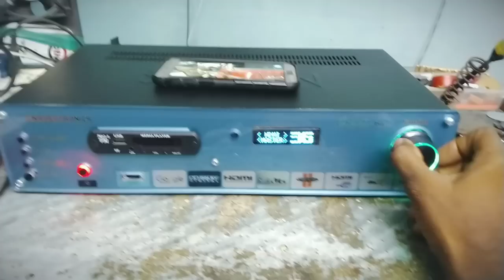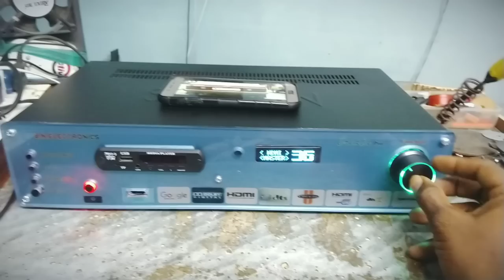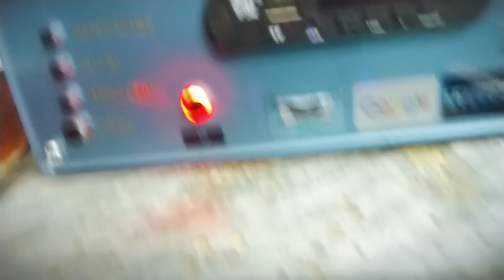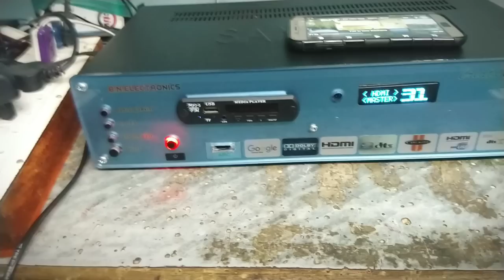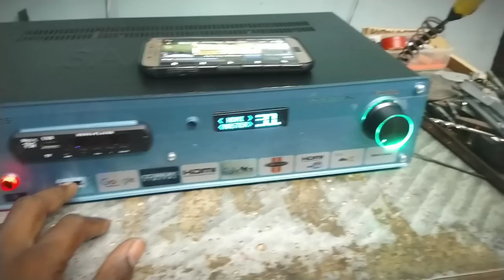5.1 new B.N electronics HDMI wifi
New 3d panel
New oled LCD
Optical coaxial
Wifi
New engraving
ARC support
3.5mm
Pendrive play back audio video
2 auxiliary connect
HDMI output input
Screen mirror support
200 watts sub
Each Chanel 100 watts
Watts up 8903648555